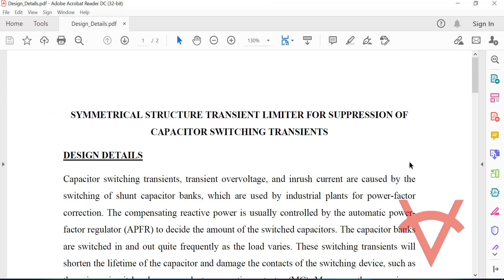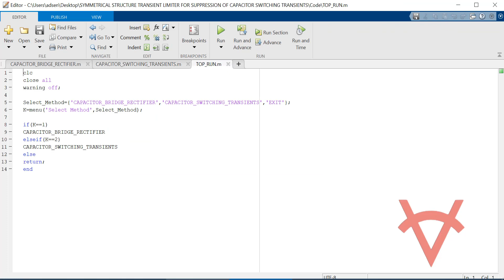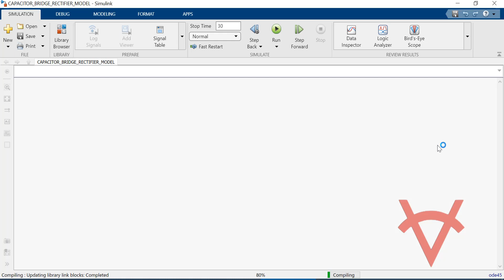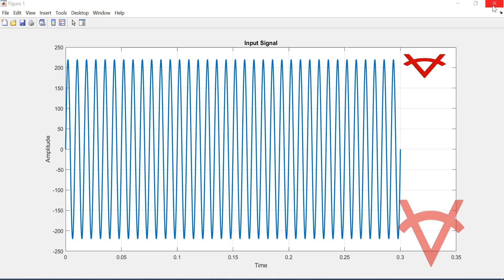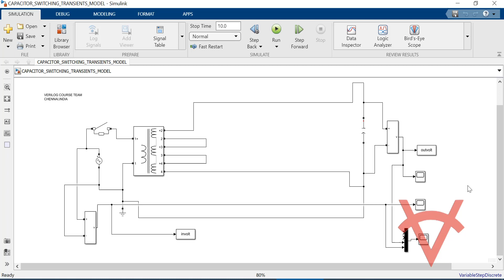SYMMETRICAL STRUCTURE TRANSIENT LIMITER FOR SUPPRESSION OF CAPACITOR SWITCHING TRANSIENTS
DESIGN DETAILS
Capacitor switching transients, transient overvoltage, and inrush current are caused by the switching of shunt capacitor banks, which are used by industrial plants for power-factor correction. The compensating reactive power is usually controlled by the automatic power-factor regulator (APFR) to decide the amount of the switched capacitors. The capacitor banks are switched in and out quite frequently as the load varies. These switching transients will shorten the lifetime of the capacitor and damage the contacts of the switching device, such as those in a circuit breaker or an electromagnetic contactor (MC). Moreover, they may incur abnormal operation of the sensitive equipment and could also bring about problems with power quality (PQ).

This Matlab design is based on a symmetrical structure transient limiter (SSTL) fir reducing transient phenomena. The SSTL can automatically provide high impedance at the instant of capacitor energization, and, thus, the switching transients can be effectively suppressed. After the restriction, owing to the compensation of all power losses caused by the diodes and reactors, the SSTL acts as a short circuit during the steady state and, thus, has no effect in the circuit. As a result, the capacitor voltage and current waveforms will not be distorted. Moreover, due to the freewheeling effect in the SSTL, no transient overvoltage will appear across the switch contacts at the instant of capacitor de-energization even though the reactors are inserted into the circuit. The design tested using Matlab 2020a version.

REFERENCES
Reference Paper-1: Symmetrical Structure Transient Limiter for Suppression of Capacitor Switching Transients
Author’s Name: Shu-Ting Tseng, Jiann-Fuh Chen, and Tsorng-Juu (Peter) Liang,
Source: IEEE
Year: 2011